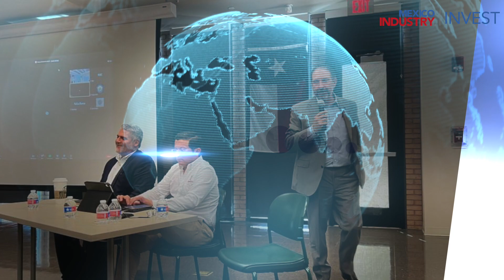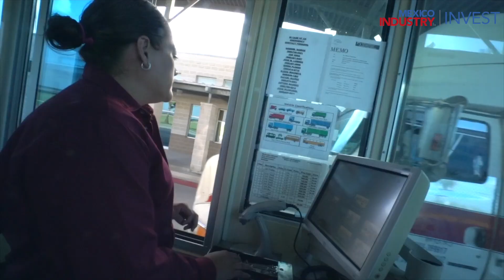Regional Leader Program Strengthens Competencies and Development on the Mx-US Border: Joaquín Spamer